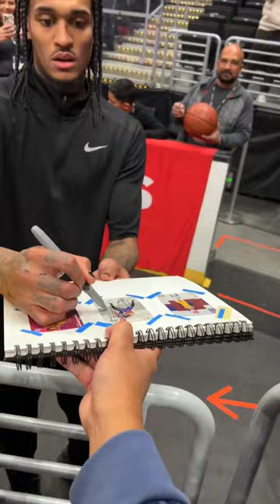JAZZ Signing Autograph at FILIPINO NIGHT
Utah Jazz signing autograph at Crypto-com Arena for Clippers Filipino Heritage Night. Jazz players who signed on this video were Jordan Clarkson, Lauri Markkanen, Mike Conley Jr., and Kelly Olynyk. Note: Jordan Clarkson is actually half Filipino and half black, timely representing on the evening's event.